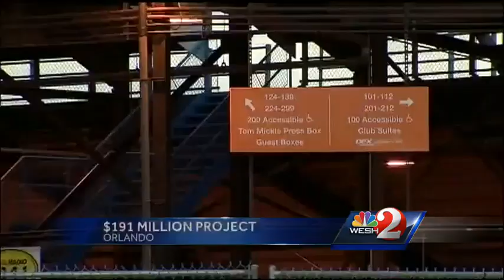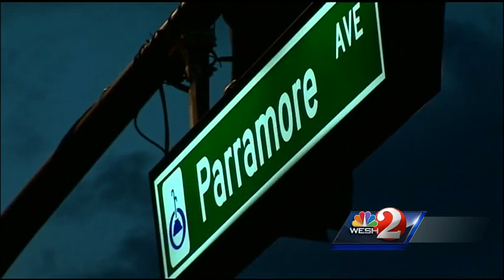Residents get look at Citrus Bowl renovation plans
A major facelift is in the works for downtown Orlando's Florida Citrus Bowl.